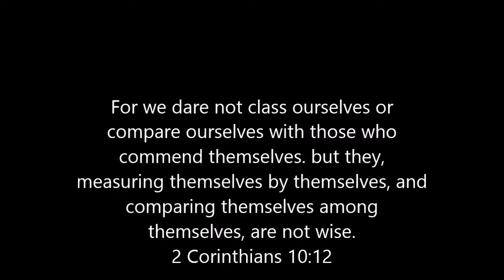King of the Road: NorthHarbor to Mercury.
here is the first of probably many videos of the game King Of The Road. If you would like me to do kind of a tour of the map going to all the towns please say so in the comments.